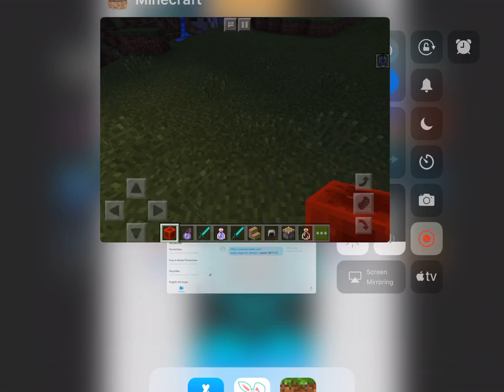How to build 4 awesome things in Minecraft pocket edition